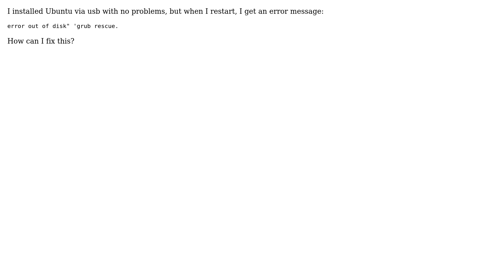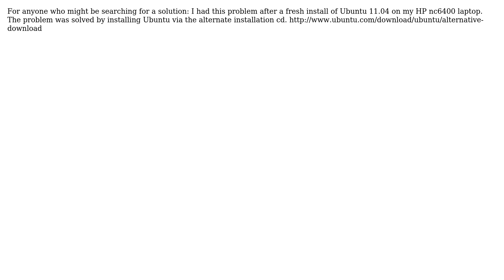Ubuntu: Error out of disk, grub rescue (2 Solutions!!)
Ubuntu: Error out of disk, grub rescue

With thanks & praise to God, and with thanks to the many people who have made this project possible! You are responsible for your own actions.